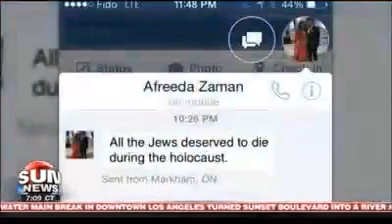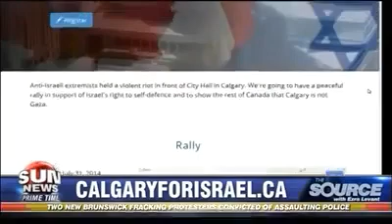Hamas Sermon We Will No Leave A Single One Of You Alive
A Peaceful Hams Sermon